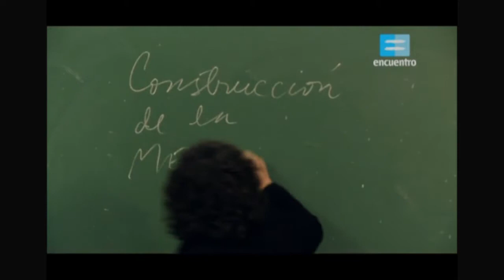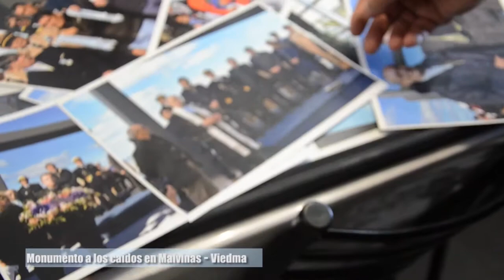Un mensaje para los jóvenes y docentes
Instalar el tema en las aulas. Reivindicar la memoria de los héroes de Malvinas. Los mártires de Río Negro. Ponerse la patria al hombro.
Subtítulos disponibles.